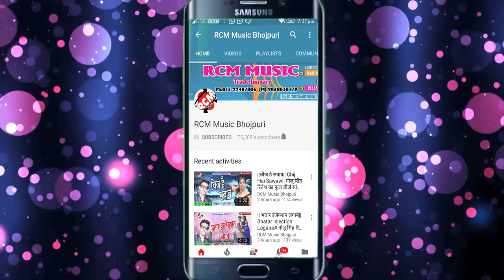हरिशंकर प्रेमी यादव का 2018 का बड़ा सांग || सरेआम लउकता || SAREAAM LAUKATA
Title: SAREAAM LAUKATA
Singer: HARISHANKAR PREMI YADAV
Lable: RCM Music
Lyrics: VICKY VISHAL
Video Director:
DOP: